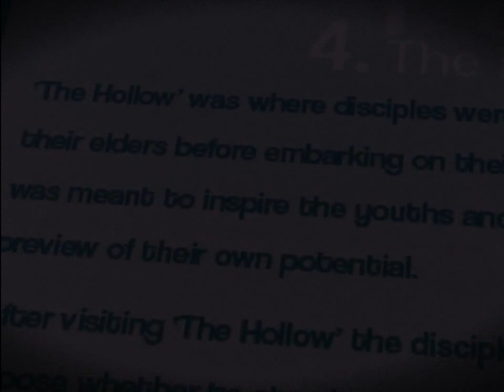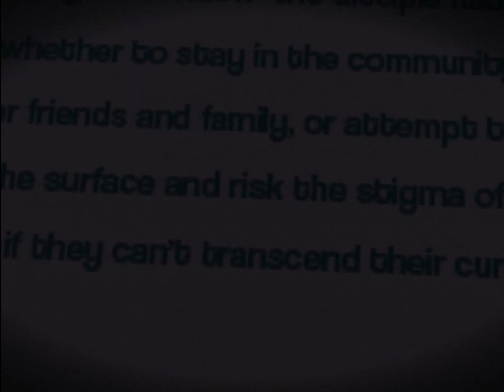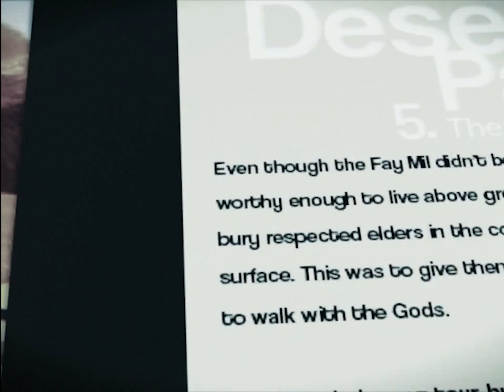Dream #6 - Let's Play im Schlaf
Jia und Dennis gehen schlafen. Nicht unbedingt miteinander (nicht ausgeschlossen...), vielmehr entschlummern sie und lassen sich von ihren Träumen leiten im psychoanalytischen Indie-Spiel "Dream" (Hypersloth).

Der Entwickler selbst meint:
"You take on the role of Howard Phillips, a young graduate with no direction in life who develops an obsession with his dreams. Discover dreams and nightmares filled with puzzles and secrets to help Howard find the meaning to his life"

Ob die beiden zusammen mit dem sehr gesprächigen Howard herausfinden was er mit seinem Leben anfangen kann und warum es in seinem Unterbewusstsein von Labyrinthen, plötzlichen Wetterumschwüngen und Lost-Gedächtnes-Rauchmonstern wimmelt, erfahren wir alle hoffentlich in diesem Let's Play.

Viel Spaß
Die Spielkinder